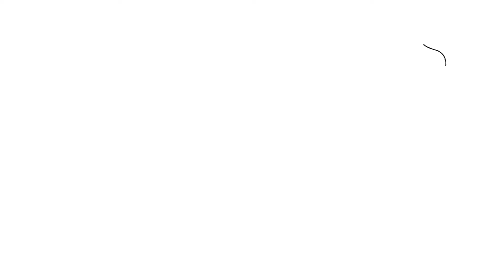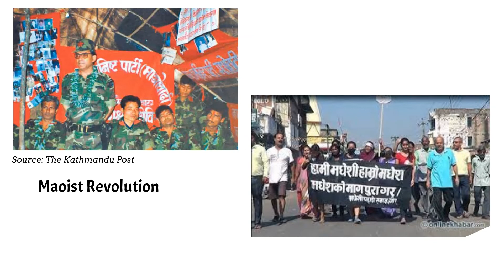Enhancing Social Cohesion